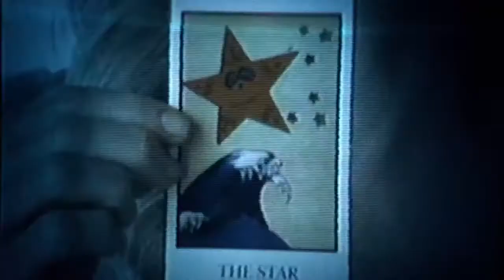Jessabelle | Trailer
From the mastermind producer of Paranormal Activity and Insidious comes the ghostly tale of Jessabelle. Returning to her childhood home in Louisiana to recuperate from a horrific car accident, Jessabelle (Sarah Snook of Sleeping Beauty) comes face to face with a long-tormented spirit that has been seeking her return -and has no intention of letting her escape.